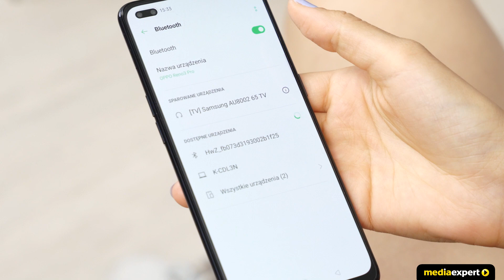Soundbar Samsung HW-A650 | Wideoprezentacja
👉 Soundbar Samsung HW-A650 jest urządzeniem, które zapewni Ci potężny, przestrzenny dźwięk, połączony z głębokim basem. Wyposażony w wiele przydatnych funkcji, przeniesie Cię na wyższy poziom rozrywki. Przekonaj się, jak może zabrzmieć każdy film, serial czy odsłuchiwana na soundbarze muzyka i ciesz się wyjątkowym brzmieniem.

Wybrane cechy soundbara Samsung HW-A650:

🎵 MOC CAŁKOWITA 430 W
Moc maksymalna soundbaru wynosi 430 W. Dzięki temu możesz cieszyć się w pełni doskonałym dźwiękiem ulubionych filmów, seriali czy też gier, wypełniającym cały pokój.

🎵 DOSKONAŁA JAKOŚĆ
Wbudowanie głośnika centralnego oraz zastosowanie technologii wzmacniania głosu sprawia, że oglądanie filmów będzie dla Ciebie jeszcze przyjemniejsze. Oglądaj ulubione filmy i odkrywaj w nich dialogi na nowo.

🎵 STANDARD DOLBY AUDIO/ DTS VIRTUAL:X
W soundbarze Samsung zastosowano Technologię Dolby Audio oraz DTS Virtual:X. To właśnie dzięki nim usłyszysz porywające dźwięki przestrzenne, które wzmocnią wrażenia podczas słuchania muzyki, oglądania filmów i seriali czy też podczas grania w ulubione gry.

🎵 FUNKCJA WZMOCNIENIA BASÓW
Funkcja Wzmocnienia Basów to wyjście naprzeciw oczekiwaniom osób, które uwielbiają mocne wrażenia. Poczuj się jakbyś był na koncercie, włącz dodatkowy bas i otwórz się na dźwiękowe wrażenia, które wbiją Cię w fotel.

🎵 SUBWOOFER W ZESTAWIE
Efekt ten zostanie wzmocniony poprzez bezprzewodowy subwoofer znajdujący się w zestawie. To właśnie jemu zawdzięczać będziesz każdy realistycznie brzmiący dźwięk.

🎵 INTELIGENTNY DŹWIĘK
Soundbar Samsung posiada możliwość dostosowania dźwięków do słuchanych i oglądanych treści. W praktyce oznacza to, że dźwięk zostanie dopasowany do każdego rodzaju treści, dzięki specjalnej funkcji Inteligentnego Dźwięku.

🎵 JEDEN PILOT*
Zarządzaj soundbarem i pozostałymi urządzeniami Samsung za pomocą tylko jednego pilota od telewizora Samsung. Dzięki niemu możesz regulować głośność, a także włączać i wyłączać oba urządzenia. Zapomnij o wielu pilotach i ciesz się perfekcyjnym połączeniem soundbara i telewizora.
*Kompatybilny z wybranymi telewizorami Samsung.
*Funkcje i wygląd pilota mogą się różnić w zależności od modelu telewizora i regionu.

🎵 ZŁĄCZA
Bogata funkcjonalność soundbara uzupełnia możliwość podłączenia go za pomocą różnego typu złącz i technologii. Oznacza to, że możesz łączyć go z różnymi urządzeniami domowymi, które posiadają złącze typu HDMI, USB czy wejście optyczne, jak również bezprzewodowo za pomocą Bluetooth.

🎵 MOŻLIWOŚĆ MONTAŻU NA ŚCIANIE
Soundbar Samsung możesz również zamontować na ścianie. W zestawie znalazł się łatwy w obsłudze oraz wykonany z materiałów wysokiej jakości zestaw do montażu. Tym samym soundbar może bezpiecznie znaleźć się na ścianie, nie ograniczając miejsca w pokoju.

🎵 WYMIARY SOUNDBARA
Jednostka centralna posiada wymiary 980 x 58 x 105 mm. Subwoofer posiada wymiary: szerokość - 205 mm, wysokość - 353 mm i głębokość - 303,2 mm.